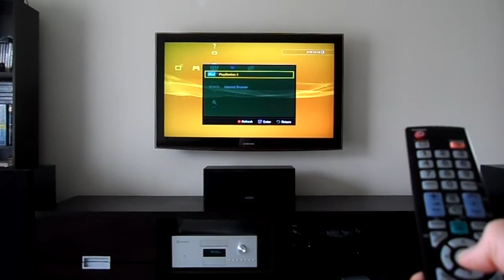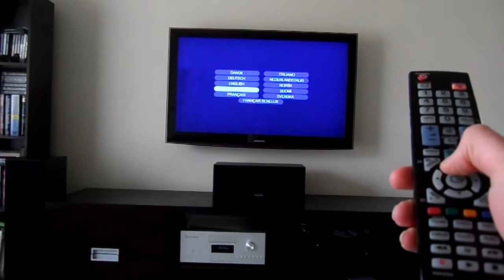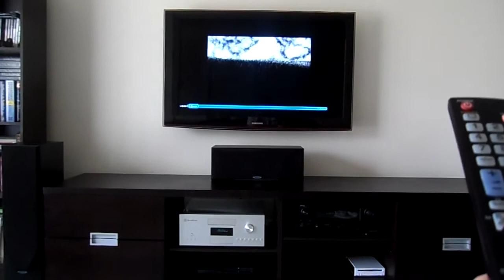PS3, Bravia Sync and Anynet: HDMI CEC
Control a PS3 with a Samsung remote via HDMI.  All connected via a Denon AVR.
Rough Video though you should get the idea.